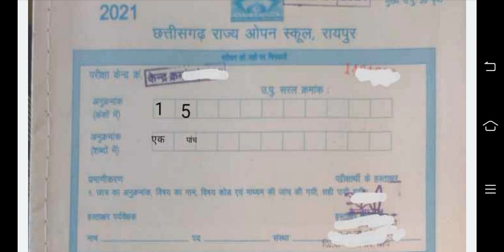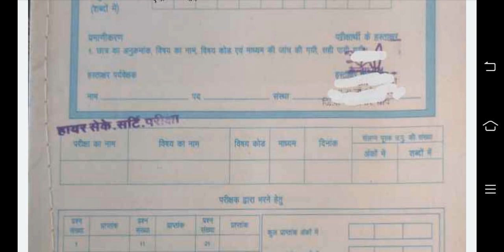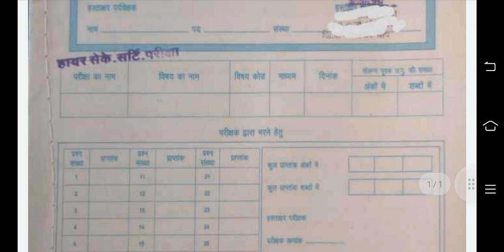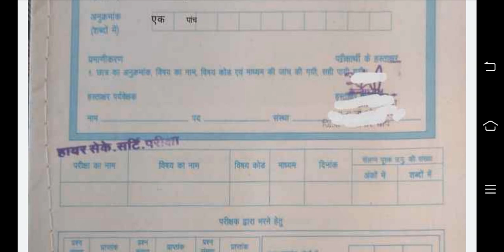C.G. Open School || कक्षा 12वी का उत्तर पुस्तिका कैसे भरे || पूरी जानकारी || Study Circle 24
छ.ग. राज्य ओपन बोर्ड  ऑनलाइन प्रवेश पत्र downloud  kare10th 12th C.G. Open School Admit Card online
छतीसगढ़ राज्य ओपन स्कूल कक्षा 12 वी छग ओपन स्कूल के कक्षा 10 वी 12 वी के सभी विषय के news पाने छत्तीसगढ़ ओपन स्कूल परीक्षा से संबंधित जानकारी के लिए आप हमारे चैनल को स्बास्क्राइब कर लीजिए
छत्तीसगढ़ ओपन स्कूल परीक्षा से संबंधित जानकारी के लिए आप हमारे चैनल को स्बास्क्राइब कर लीजिए

C.G. Open School English question Answer 2021 | छत्तीसगढ़ राज्य ओपन स्कूल 2021
class 12th English Answer
Class 12th English  question answer full solution English ka answer ka video  hai
Questions 1 to 25 Complete
अंग्रेजी का वीडियो है प्रश्न 1 से प्रश्न 25 तक का उत्तर वीडियो को शेयर कीजिए

Class 12th hindi questions answer full solution

admit card class 12th
open school class 10th admit card
open school class 12th admit card
class 12th admit card,admit card download kaise kre
12th admit card download kaise kre
10th admit card kaise download kare
10th admit card kaise download karen,admit card 2021
12th admit card 10th admit card
12th admit card open school
cg open school admit card 2021
cg board 10th 12th admit card kaise download kare
how to download cg board 10th 12th admit card
how to download cg board 10th 12th admit card 2021
cg board 10th 12th admit card kaise download 2021
cg board 10th admit card kaise download kare
cg board 10th admit card kaise download kare 2021

12th admit card download kaise kre
10th admit card kaise download kare
10th admit card kaise download karen,admit card 2021
12th admit card 10th admit card
12th admit card open school